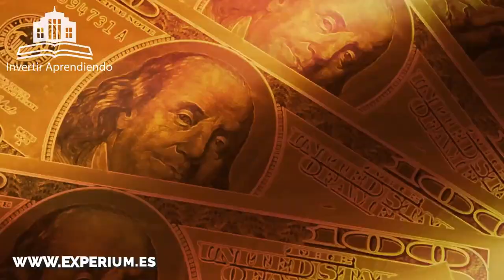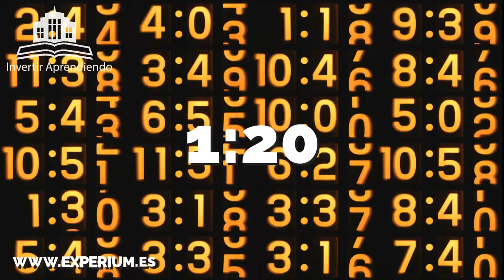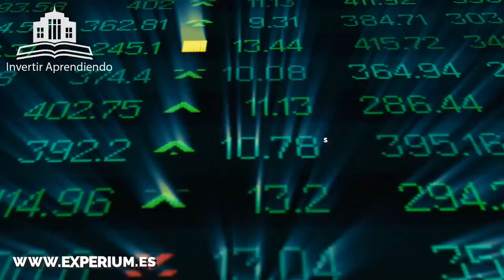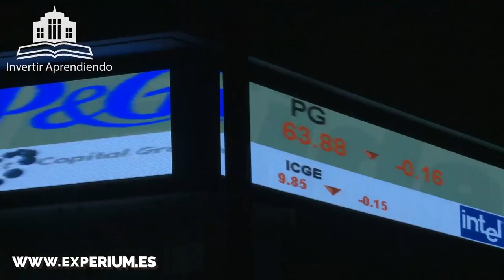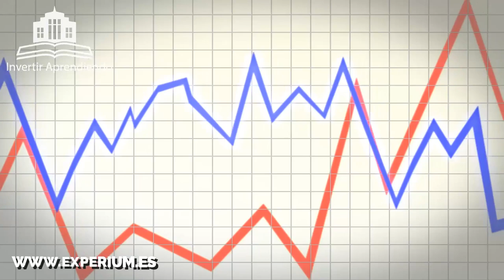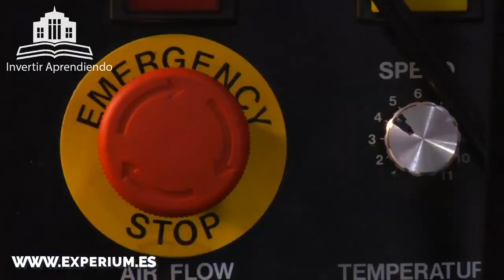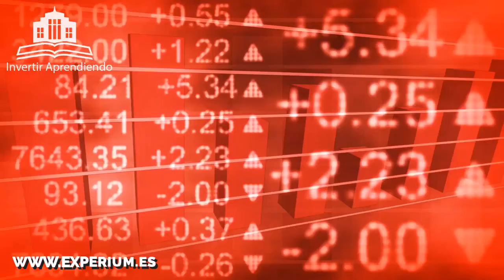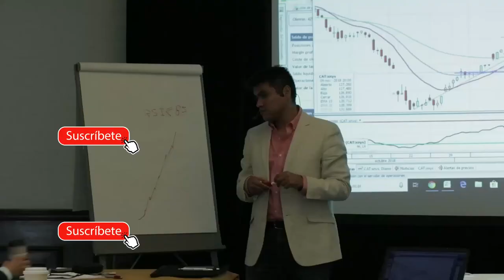GRANDES BURBUJAS FINANCIERAS ( - 50% ): Estallido de la BURBUJA de la Plata - Invertir Aprendiendo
▼ABRIR▼ GRANDES BURBUJAS FINANCIERAS de la Historia: Los HERMANOS HUNT protagonizaron una de las operaciones especulativas mas grandes de la historia al llegar a controlar la 3ra parte de todas las existencias globales de plata del mercado y con ello manipular sus precios.  Los hermanos terminaron en bancarrota.  Esta historia es fantástica.

VÍDEOS SUGERIDOS
10 Consejos de TRADING y de Inversión del CREADOR del DOW JONES y del ANÁLISIS TÉCNICO (Teoria Dow)